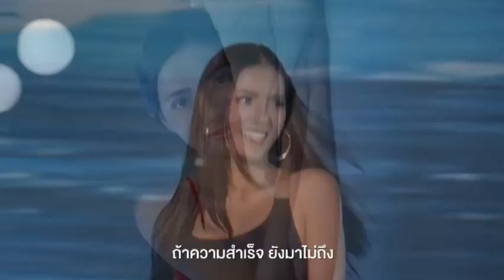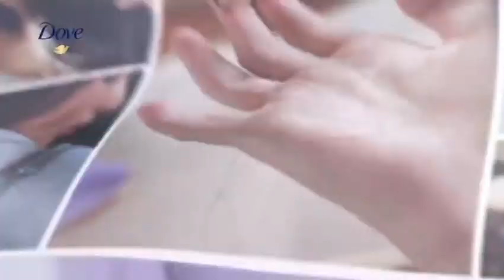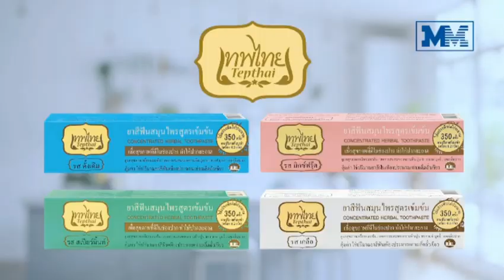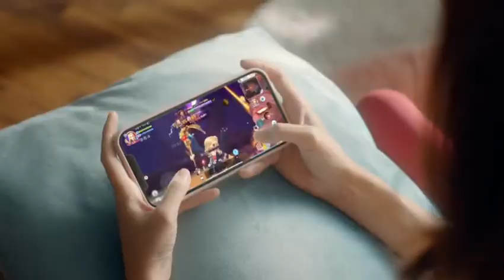โฆษณาไทย 2564 - 809